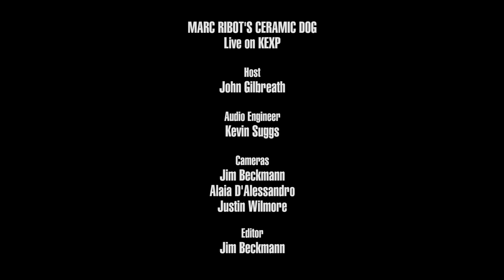Marc Ribot's Ceramic Dog - Lies My Body Told Me (Live on KEXP)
presents Ceramic Dog, featuring Marc Ribot, Ches Smith and Shahzad Ismaily, performing "Lies My Body Told Me" live in the KEXP studio. Recorded June 22, 2016.

Host: John Gilbreath
Audio Engineer: Kevin Suggs
Cameras: Jim Beckmann, Alaia D'Alessandro & Justin Wilmore
Editor: Jim Beckmann